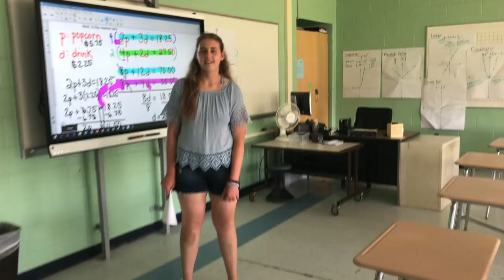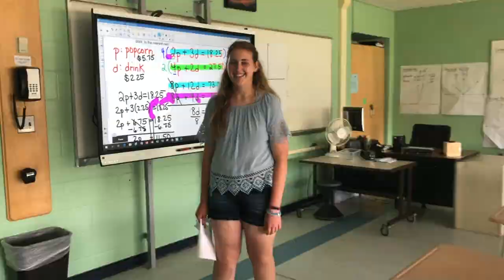Seniors giving a tour of West Islip High School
I am graduating High School! This is a video I made for English class. We are giving a tour of the our high school and sharing our favorite areas with you guys.